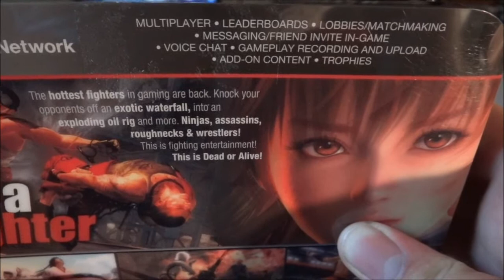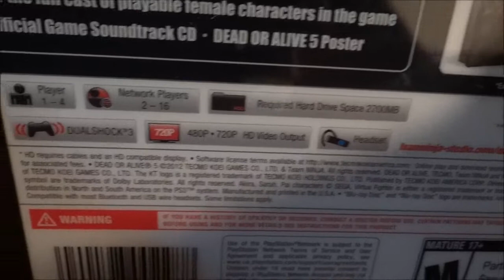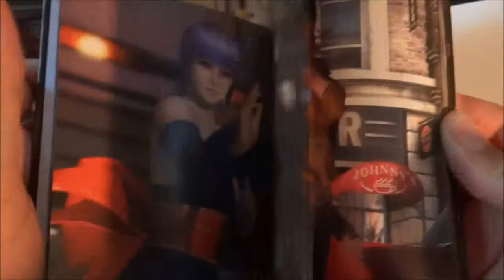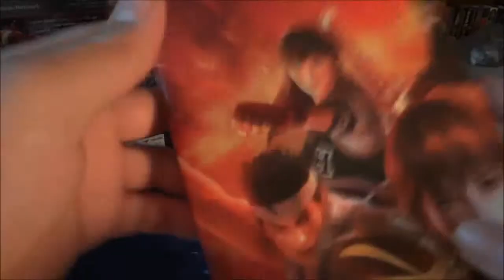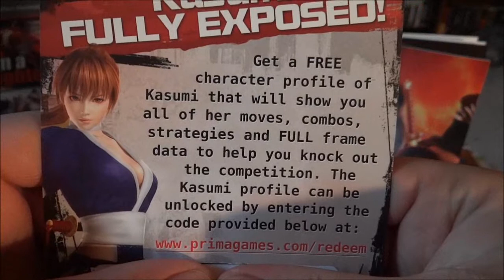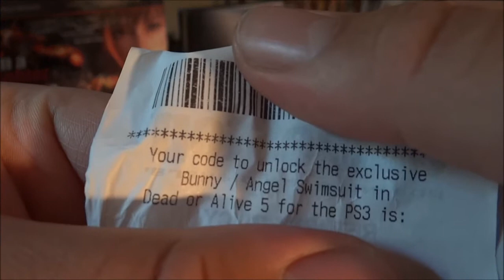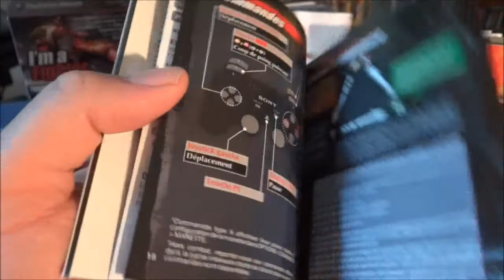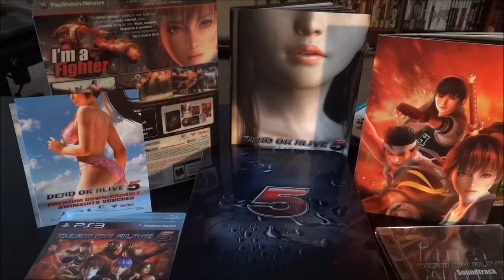Unboxing: Dead or Alive 5 Collector's Edition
The hottest fighters in gaming are back. Knock your opponents off an exotic waterfall, into an exploding oil rig and more. Ninjas, assassins, roughnecks & wrestlers! This is fighting entertainment! This is Dead or Alive!